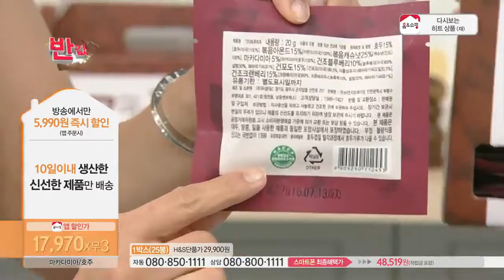[홈앤쇼핑] NEW 세븐 견과 & 후르츠 75봉 + 35봉